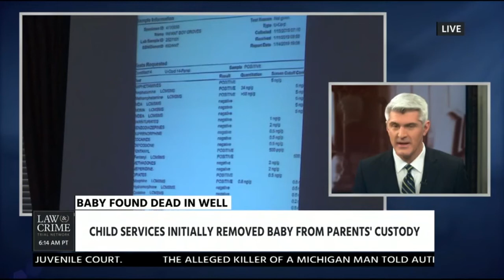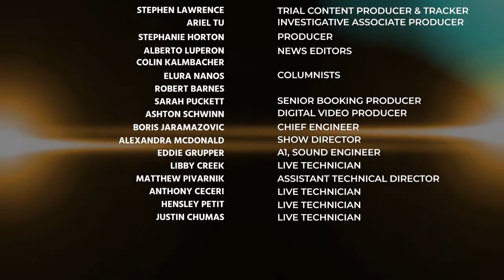Law Lady Ashley McMahan discusses OH v. Jessica and Daniel Groves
Law Lady Ashley McMahan discusses the case of OH v. Jessica and Daniel Groves, charged with murdering their baby Dylan Groves and disposing of his body down a well.